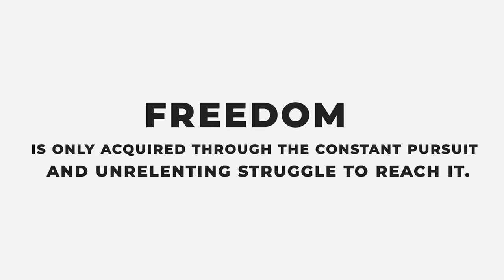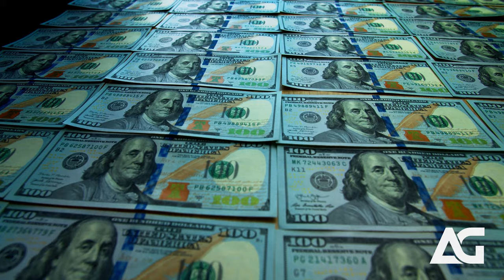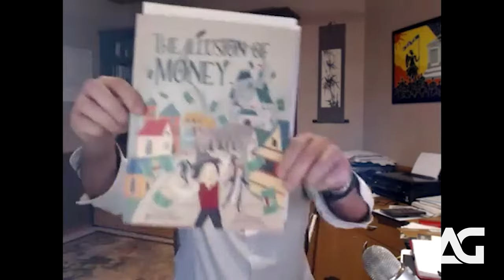David Morgan: Biggest Reset In History Looming As Governments Print Dollars Or Die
In this latest interview, Darryl and Brian Panes from As Good As Gold Australia interview the Silver Guru - David Morgan from The Morgan Report and Advisor to AGAGA.

David confirms that this global collapse will be like nothing ever seen before, featuring economic disintegration, wars and riots.

*We have debts at levels that are unpayable.
*Epic global bubbles in stocks, bonds and property all about to collapse.
*Major geopolitical conflicts with no desire for peace - major wars likely.
*Energy imbalances and shortages, most self-inflicted.
*Food shortages leading to famine and civil unrest.
*Inflation, leading to hyper-inflation and global poverty.
*Political and economic corruption in US, Europe and most countries.
*No country will afford social security, medical or pension payments.

So what are governments around the world doing to solve these problems - the only thing they know is to print more money.

242 years of government debt has doubled in the last 4 years.
David confirms the final ending is now only 3 years away.

The biggest reset in history is on our doorstep as governments continue to print dollars or die!
Now more than ever before for one to maintain their freedom, they need to hold sound money - gold.